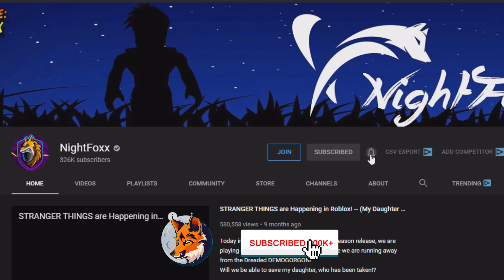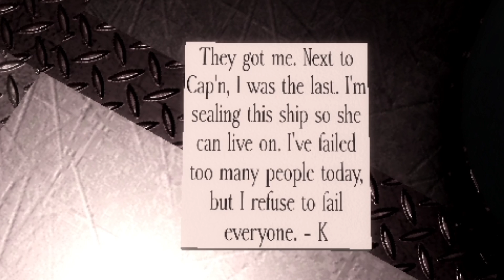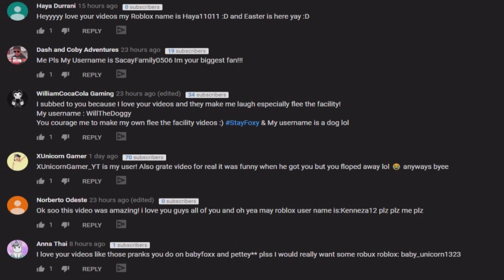CHAOS ON A SHIP! - Roblox Piggy (Book 2 Chapter 8)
Today, we play Chapter 8 of Roblox Piggy Book 2. (The Ship)... Let's just say, things become pure CHAOS when we find ourselves trapped on a ship with no escape and infected everywhere!